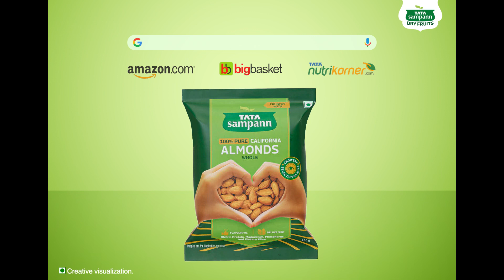Tata Sampann 100% Premium Dry Fruits: Dhyyan se Chune hai, Dhyaan se Share Karein: Garden Film: 23s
Tata Sampann 100% Premium Dry Fruits - selected with such care, that Ranveer just doesn't want to share! Are you TeamRanveer or TeamDaadi? Try the Tata Sampann Range of delectable Dry Fruits and find out for yourself.

✅ Handpicked
✅ Deluxe Size
✅ Upto 20 Quality Parameters Tested
✅ Hygienically Packed